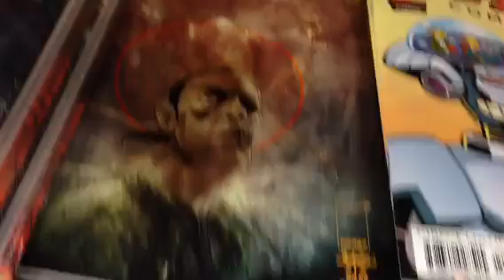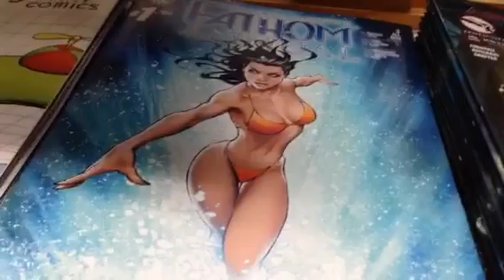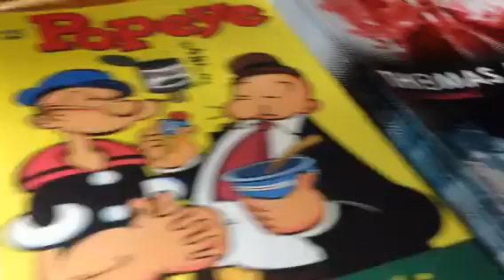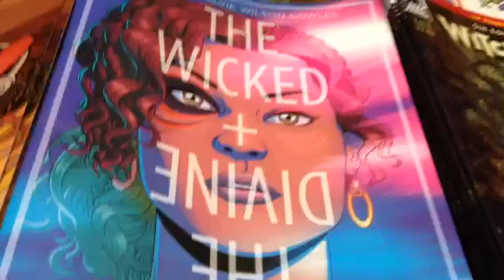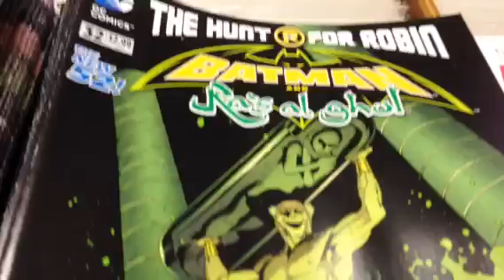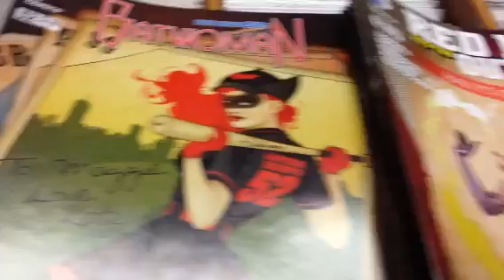Ctnt quick look at new stuff 6-18-14